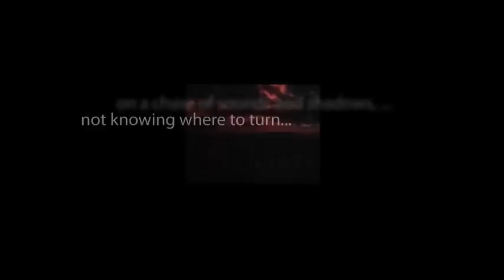CBS Radio Mystery Theater "The Return of Anatole Chevenic" starring Alexander Scourby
A young man named Hans tries to convince his uncle Anatole to give him a portion of his inheritance earlier.